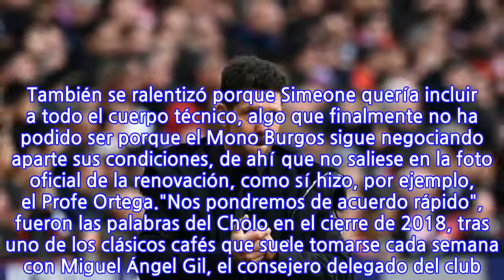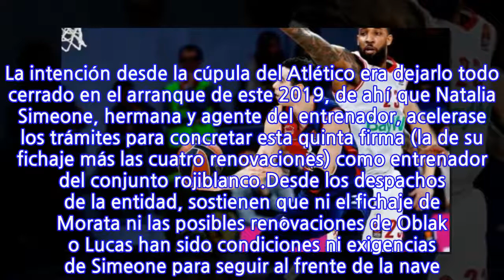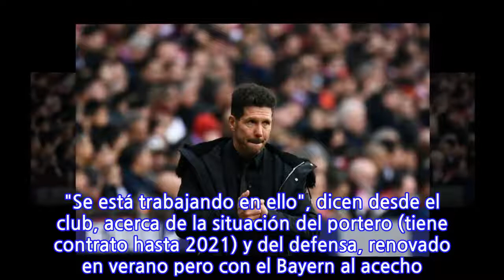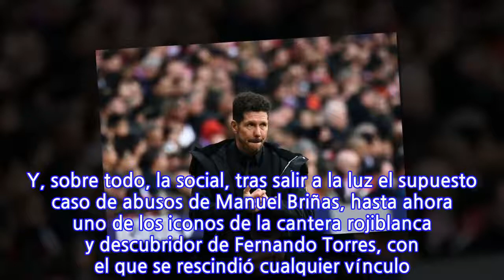Así se fraguó la cuarta renovación de Simeone con el Atlético de Madrid